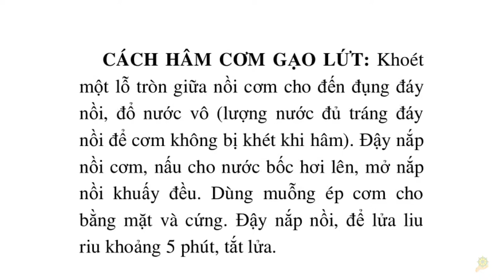Thực Dưỡng I Cách Hâm Cơm Gạo Lứt I Sổ Tay Dưỡng Sinh Ohsawa